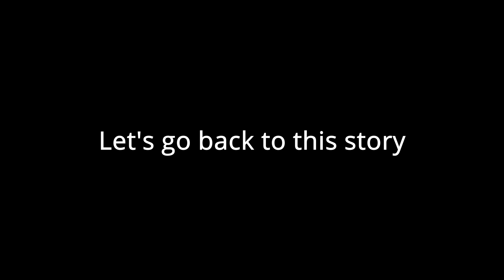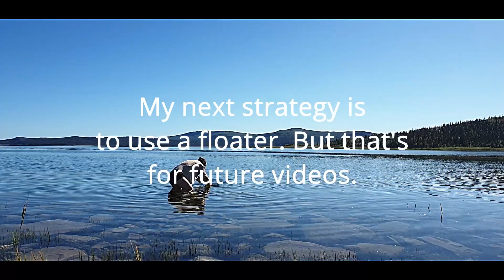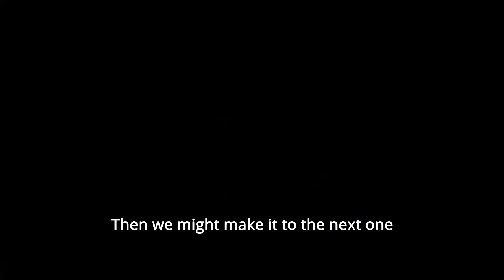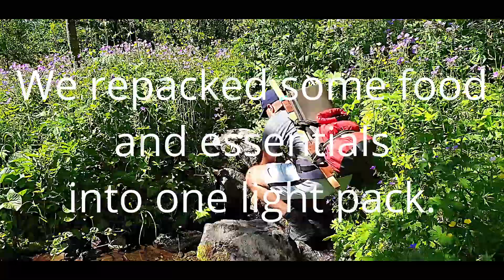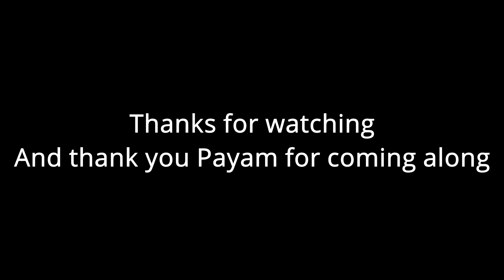Hiking in northern Sweden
Payam, my old friend and I go hiking to a very popular view in Swedish Lapland. The view from the top of Skierfe down to the World Heritage Site Rapadalen, the Rapa Valley in Sarek National Park.